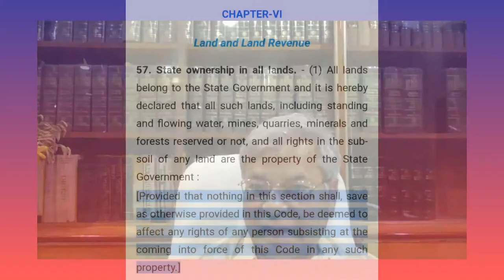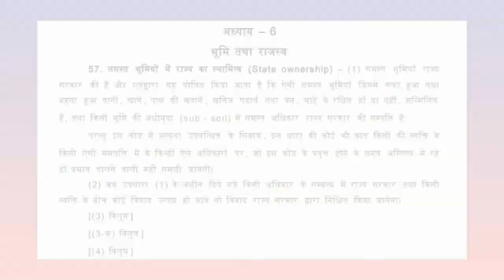सारी जमीन सरकार की हैं | All land is Owned by Government | Sec - 57 M.P. Land Revenue Code,1959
सारी जमीन सरकार की हैं | All land is Owned by Government | Sec - 57 M.P. Land Revenue Code,1959 | State ownership in all lands

How to file Civil Case U/S 34 Specfic Relief Act 1963 in Hindi | सिविल केस कैसे फाइल करें?

WhatsApp Free Legal Advice/ Free Legal Help just WhatsApp away - #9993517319

In this Law Classroom video we'll try to answer the following questions:
State ownership in all lands Under Section 57 M.P.Land Revenue Code, 1959?

CHAPTER VI
LAND AND LAND REVENUE

Section - 57. State ownership in all lands. —
(1)All lands belong to the State Government and it is hereby declared that
all such lands, including standing and flowing water, mines, quarries, minerals and forests reserved or not, and all rights in the sub-soil of any land are the property of the State Government:

2. [ Provided that nothing in this section shall, save as otherwise provided in this Code, be deemed to affect any rights of any person subsisting at the coming into force of this Code in any such property.]

[(2) deleted.]
[(3) Deleted]
[(3-a) Deleted ]
[(4) Deleted ]

Adv. Chandra Mohan Gupta is Live every Sunday. So, follow more updates on Instagram and Facebook.

LAW CLASSROOM